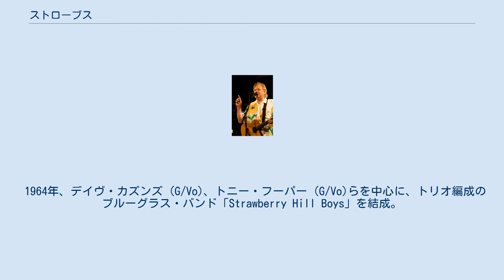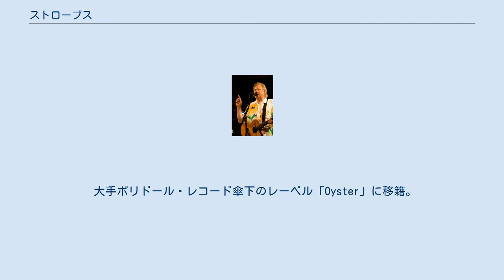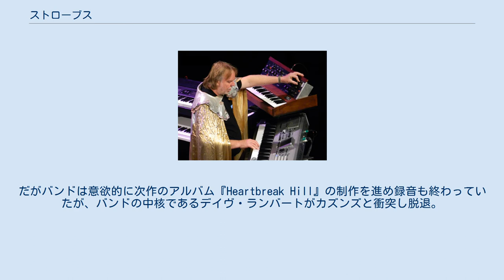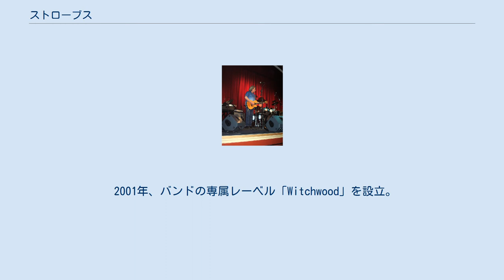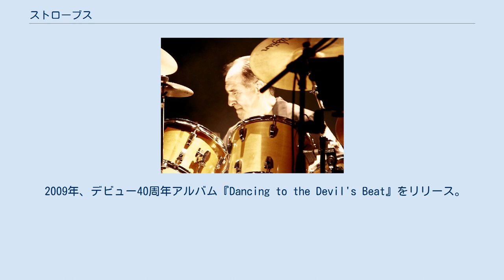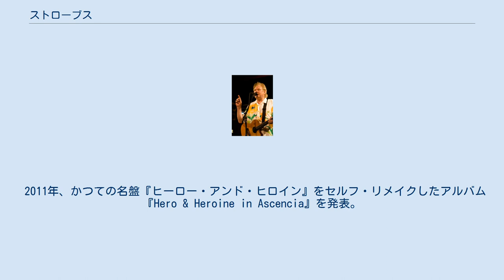ストローブス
ストローブス（Strawbs）は、イングランド出身のロックバンド。
 ブルーグラス・バンドとしてスタートし、1970年代にはトラッドやバロック音楽などを融合したプログレッシブ・ロックにシフト。
その後はエレクトリック・ギターを導入しAOR路線にも転化するなど、時代に合わせたフォークロックの枠に囚われないスタイルを展開した。
活動は50年以上に及ぶ。
 1964年、デイヴ・カズンズ (G/Vo)、トニー・フーパー (G/Vo)らを中心に、トリオ編成のブルーグラス・バンド「Strawberry Hill Boys」を結成。
 1967年、バンド名を「ストローブス（The Strawbs)」と改名する。同年にフォークシンガー サンディ・デニーが短期間参加しデモを録音（後のアルバム『オール・アワ・オウン・ワーク』1973年に発表）。
これはデビュー・アルバムとなる筈だったが、レーベルとの契約が流れ お蔵入りとなる。
 1968年、本国に進出してきた北米のレーベル「A&Mレコード」と、英国出身グループとして初契約を締結。
翌1969年にセルフタイトルの1stアルバム『ストローブス・ファースト』でデビュー。
ジョン・ポール・ジョーンズやニッキー・ホプキンスらロックミュージシャンが協力し、フォークロック路線にシフトしていった。
 1970年の2ndアルバム『ドラゴンフライ』に、キーボーディスト リック・ウェイクマンがゲスト参加を経て正式加入。
ここからトラッドやバロック音楽などを融合したプログレッシブ・ロックを展開する。
ライブ録音の3rdアルバム『骨董品』や4thアルバム『魔女の森から』(1971年）は、初期の重要な作品となった。
 1972年、ウェイクマンが「イエス」に移籍した後もバンドは同路線を継続し、特にデイブ・カズンズの意向でメロトロンを深く使用するようになっていった。
同年発表の5thアルバム『グレイヴ・ニュー・ワールド』からはシングル『ニュー・ワールド』が生まれたが、その全編でメロトロンがさく裂している。
そしてエレクトリック・ギターを本格導入するため、シンガーソングライターのデイヴ・ランバート(G/Vo)を呼び込み、入れ替わりで盟友トニー・フーパーが脱退した。
 1973年に入ると、バンドのプログレ化はさらに加速。
フォーク色から抜け出し、プログレ色が進化した6thアルバム『バースティング・アット・ザ・シームス』をリリース、イギリスで大ヒットを記録する。
シングルカットされた『パート・オブ・ザ・ユニオン』が全英2位を記録。
バンド最高位のヒット作となった。
こうして、バンドは順風満帆に軌道に乗ったように思われたが、ロック化を進めるデイブ・カズンズに反発した初期のメンバー全員が脱退してしまい、カズンズとランバートだけとなる。
 バンドを立て直すため、元ルネッサンスのキーボーディスト ジョン・ホーケンをメロトロンを弾くことを条件に誘い入れ、新生ストローブスがスタートする。
新生ストローブスは、フォーク・ロックから完全に脱却し、プログレッシブ・ロックを目指すこととなった。
これが北米を中心に幅広いファン層に受け入れられ、7thアルバム『ヒーロー・アンド・ヒロイン』や8thアルバム『幻影』といった作品が、アメリカでのセールスを伸ばす。
ただし本国イギリスでのランクは6thアルバム『バースティング・アット・ザ・シームス』以降、急速に下降し元に戻ることはなかった。
 8thアルバム『幻影』のツアー中である1975年に来日。
しかし、このツアーを最後にジョン・ホーケンが脱退。
バンドは、メロトロン主軸路線を急遽変更し、9thアルバム『ノーマッドネス』を発表。
カントリーやブルースに影響されたシンプルなロックを目指したが、方向転換はファンに受け入れられずアルバムは売り上げ低迷し、A&Mレーベルから契約を打ち切られる。
 大手ポリドール・レコード傘下のレーベル「Oyster」に移籍。
10thアルバム『ディープ・カッツ』(1976年）11thアルバム『バーニング・フォー・ユー』(1977年）の2作を発表。
再びメロトロン主軸の路線を復活させた。
また、曲調は当時流行していたAOR系サウンドに接近するシングルカットを...